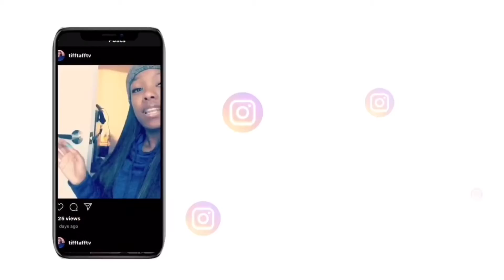Why I quit YouTube.....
Thanks for stoping by and watching my video .

LOVE YOU TMOB